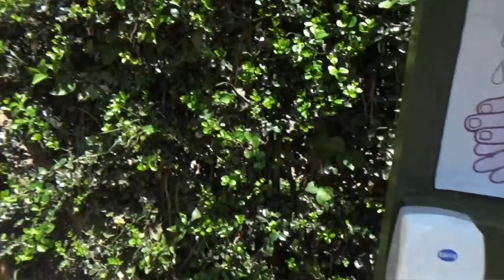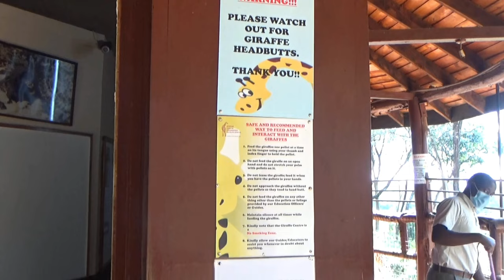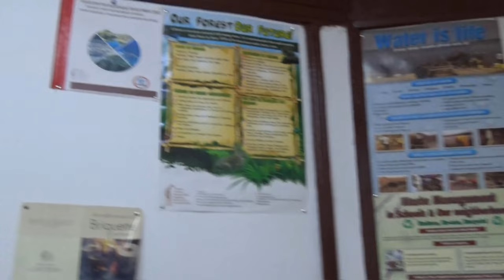Let’s Go Part 1: To GIRAFFE CENTER | NAIROBI, KE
Giraffe center is a place where endangered giraffes are protected. It’s a beautiful place to bond with the giraffes by giving them treats which they love so much as you’ll see in the video. Hope y’all enjoy this video.